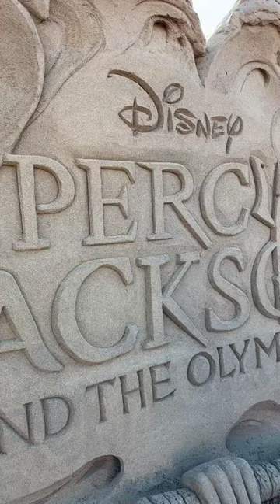Walker Scobell at Santa Monica Pier | Percy Jackson and the Olympians ⚡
Walker Scobell with his co-stars Aryan Simhadri and Leah Sava Jeffries for the Percy Jackson and the Olympians Meet & Greet event at Santa Monica pier on Jan 29, 2024 ⚡

Clips from fans and media posted on Instagram, Twitter, and TikTok. Credit to original video owners.